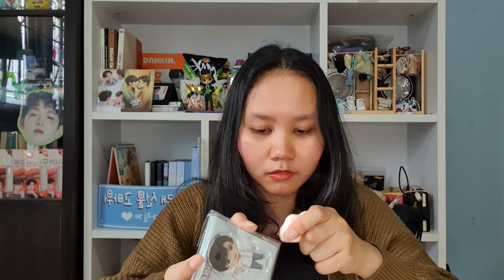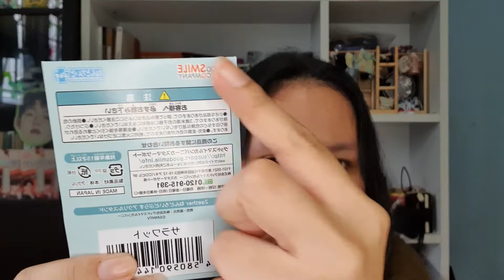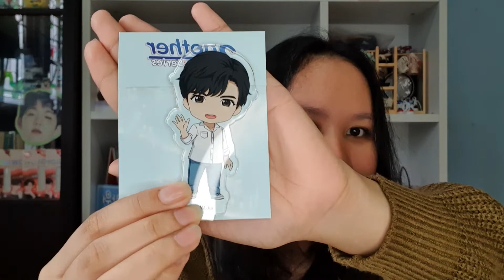2gether The Movie Japan Merchandise (Acrylic Sarawat&Tine) Unboxing| Bright Vachirawit & Win Metawin